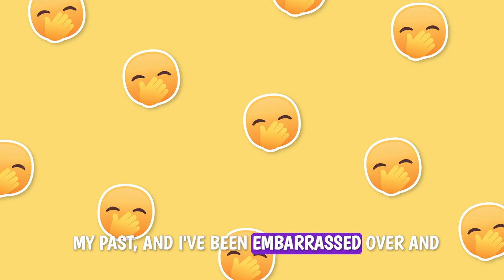How to stop being awkward.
How to stop being awkward. Do you have awkward moments? I talk about the inevitability of experiencing awkward moments and how to gracefully navigate through them. I share that feeling awkward is a universal human experience we all go through, and it's normal to have such experiences. I emphasize the importance of learning from these moments to grow and become better at handling them in the future. Practical tips I offer include active listening, using humor, staying present, and showing empathy towards others in similar situations.
-Oly Kanoli :)
Chapters:
00:00 Navigating Awkwardness: Embracing the Uncomfortable
00:23 Awkward Moments: A Universal Experience
01:20 Learning from Awkwardness: Growth and Adaptation
01:49 Practical Tips for Overcoming Awkward Situations
03:42 Active Listening and Ice Breaking: Key Skills
04:33 Humor: Your Secret Weapon Against Awkwardness
05:18 Conclusion and Engagement Invitation